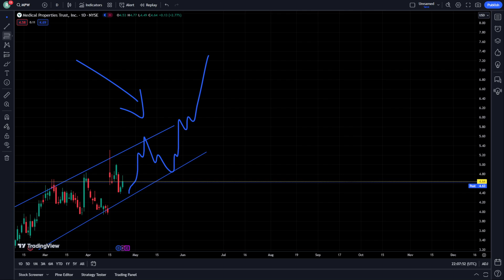MPW Stock Price Prediction News Today 23 April - Medical Properties Trust